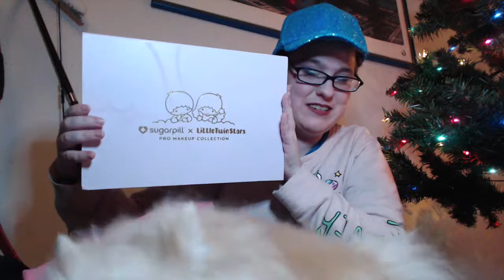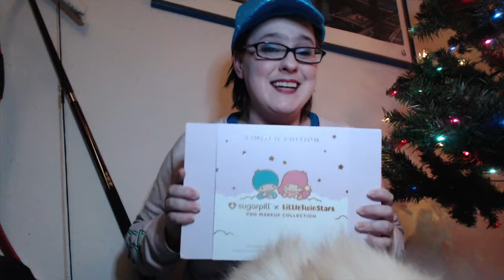My Pomeranian Helps Me Unbox My Black Friday Haul! (kinda a fail mess...)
"How can you fail a haul video?" Dogs and dropping things lol.

Twitter.com/thewritingj